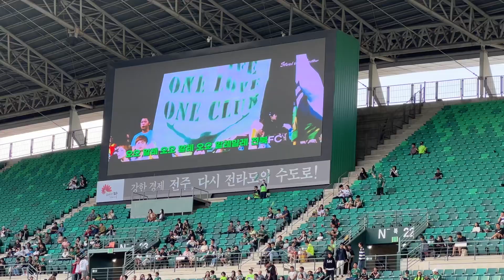2023.09.30 전주월드컵경기장 K리그1 대구FC전 전북현대모터스 응원가 동영상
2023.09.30 전주월드컵경기장 K리그1 대구FC전 전북현대모터스 응원가 동영상